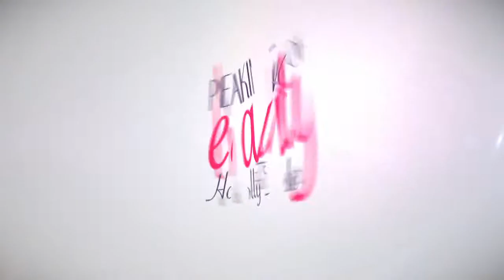Traci Lockwood Interviewed by Holly Fulger on Speaking of Beauty TV